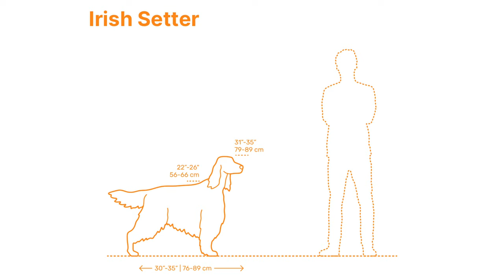IRISH SETTER 🐶- Health, Characteristics, Character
Irish Setters are known for their distinct characteristics, which include:

1. Energetic and Active: Irish Setters are highly energetic and require regular exercise to keep them happy and healthy. They have a playful nature and enjoy engaging in outdoor activities.

2. Friendly and Affectionate: These dogs are known for their friendly and affectionate temperament. They often get along well with people, children, and other pets, making them great family companions.

3. Intelligent and Trainable: Irish Setters are intelligent dogs and can be trained effectively with positive reinforcement methods. They are eager to please their owners and thrive in environments that provide mental stimulation.

4. Lively and Outgoing: With their lively and outgoing personality, Irish Setters are social dogs that enjoy interacting with people and other animals. They are often described as "people dogs" due to their love for human companionship.

5. Beautiful Coat: Irish Setters have a strikingly beautiful coat that is usually rich mahogany or chestnut in color. Their coat is silky and requires regular grooming to maintain its luster.

6. Strong Hunting Instinct: Originally bred as hunting dogs, Irish Setters have a strong hunting instinct. They may be prone to chasing small animals, so it's important to keep them on a leash or in a securely fenced area during outdoor activities.

7. Independent Thinkers: While intelligent and trainable, Irish Setters can also be independent thinkers. They may display some stubbornness at times, requiring patient and consistent training.

8. Moderate Watchfulness: Irish Setters are generally friendly and outgoing, which means they may not make the best guard dogs. They are more likely to greet strangers with enthusiasm rather than displaying protective behavior.

9. High Exercise Needs: Due to their energy levels, Irish Setters require regular exercise to prevent boredom and destructive behaviors. Engaging them in activities like running, fetching, or agility can help keep them physically and mentally stimulated.

10. Playful and Clownish: Irish Setters have a playful and clownish side to their personality, often entertaining their owners with their antics and joyful demeanor.

Keep in mind that while these characteristics are common in the breed, individual dogs may vary in temperament and behavior based on their upbringing and socialization. Early training, socialization, and consistent care are crucial to ensuring a well-rounded and well-behaved Irish Setter.